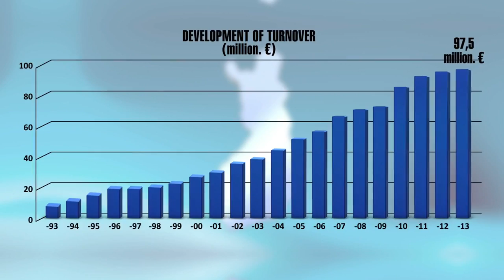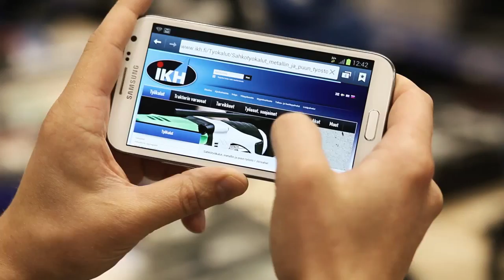Історія розвику компанії IKH - виробника високоякісних професійних інструментів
Компанія IKH - відомий виробник високоякісного інструменту для промислового і ремісничого виробництва, запчастин та додаткового обладнання для тракторів, захисного обладнання, виробів для кріплення, шин для сільськогосподарських машин та акумуляторів.